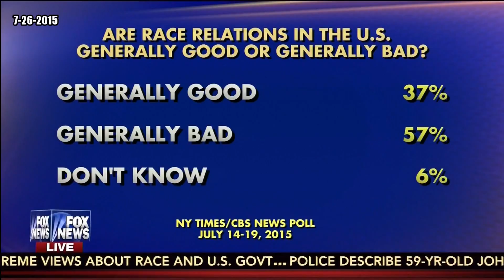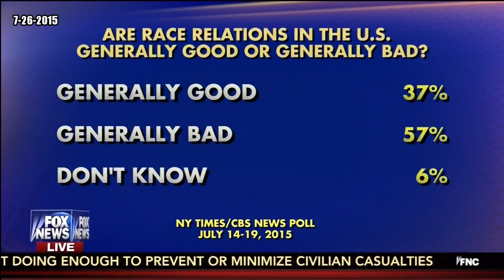Racial Divide Widens Under Obama Presidency - David Webb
Recent Poll indicates that 60% Call Race Relations in U.S. 'Generally Bad'